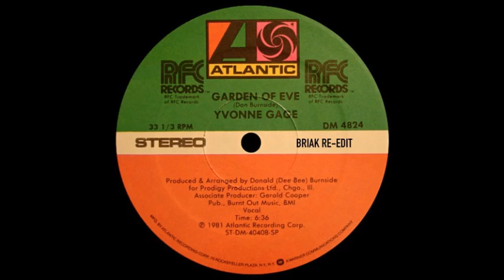Yvonne Gage - Garden Of Eve (Single Edit) (1981)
Chicago-born Yvonne Gage released her debut single on Atlantic Records in 1981, "Garden Of Eve". The song reached #36 on the Billboard Hot Dance Club Play chart.

In 1983, she released her first album, "Virginity", on the indie label, C.I.M. Records. She released two singles from that album in 1984; "Lover Of My Dreams" (UK Singles - #79) and "Doin' It In a Haunted House" (UK Singles - #45/US Billboard R&B - #78).